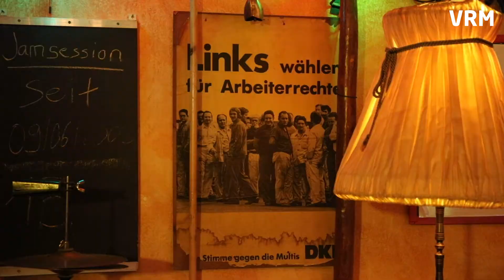Lilien Inside: Vater und Tochter gemeinsam beim Fußballspie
Michael und Jana Wilfing sind Vater und Tochter. Die beiden Lilienfans erzählen Colin Mahnke von Lilien Inside, warum es so schön ist, gemeinsam zu den Spielen vom SV Darmstadt 98 zu gehen.

Herzlich Willkommen auf dem Youtube-Kanal von Echo Online.
Hier präsentieren wir täglich Nachrichten aus und über Darmstadt und Südhessen.